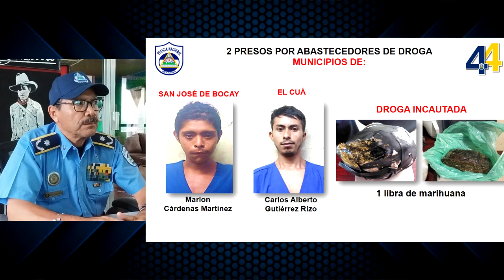Conferencia Policía Nacional